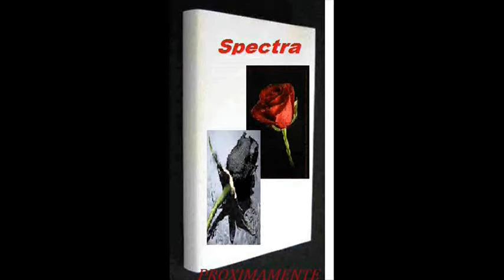Ultimo trailer de La Isla Misteriosa 2 HD verano 2012.